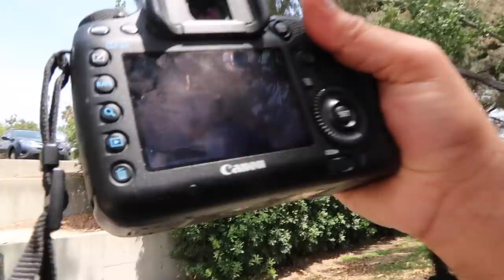LIFE UPDATE: Turning 31, Adoption, New Life New Hair | Dulce Candy VLOG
Send me a letter! I love, LOVE to hear from you!
Dulce Candy, Inc.
3940 Laurel Canyon Blvd Suite 243